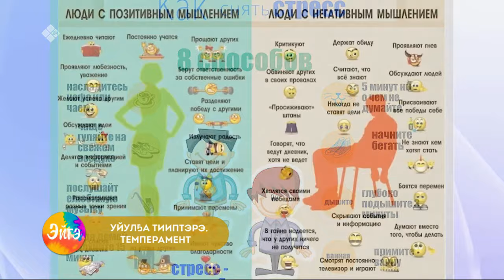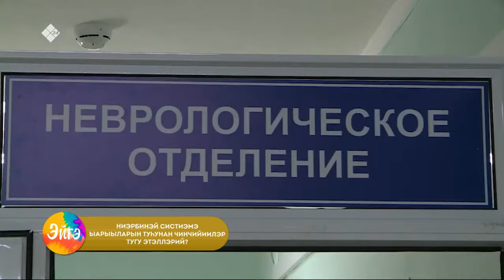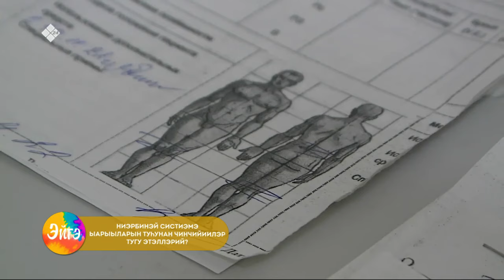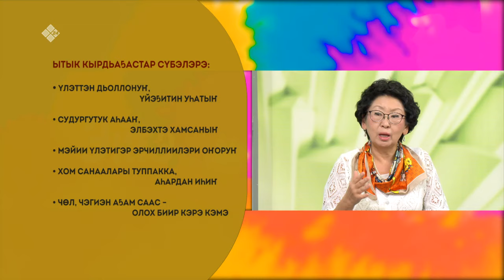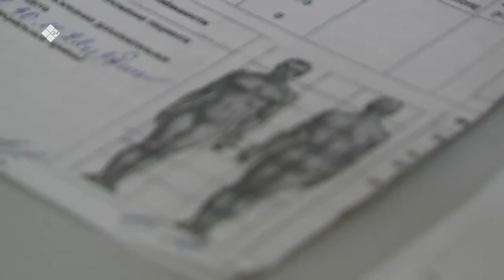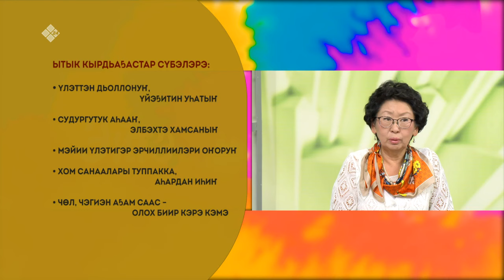«Эйгэ»: Психологическай уйуктаах буолуу күнүгэр аналлаах биэрии (11.10.23)